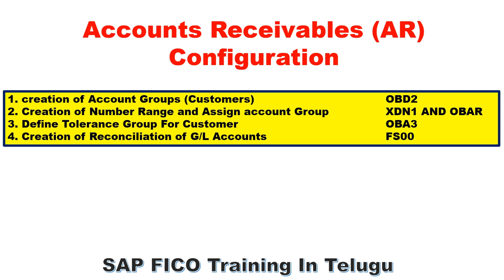SAP FICO Training In Telugu: Accounts Receivable Configuration Steps & Tcodes In Telugu | AR Tcodes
Live Presentation - SAP FICO Offline Training In Telugu -SAP FICO Videos In Telugu -SAP FICO Course
Guntur | Hyderabad | Vijayawada | Bangalore.